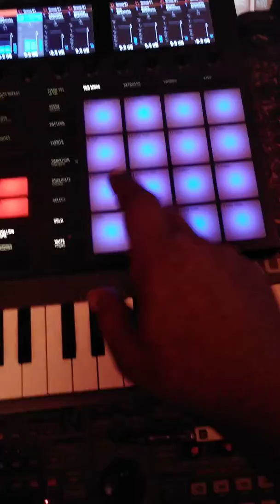Storm Chasers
Boom bap